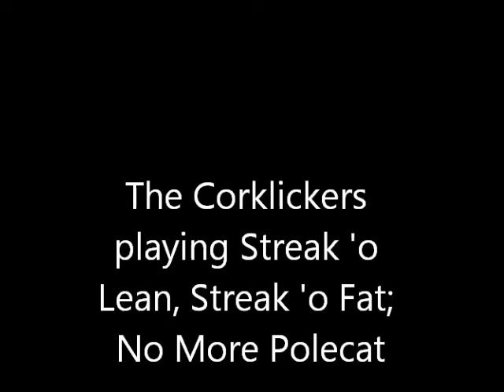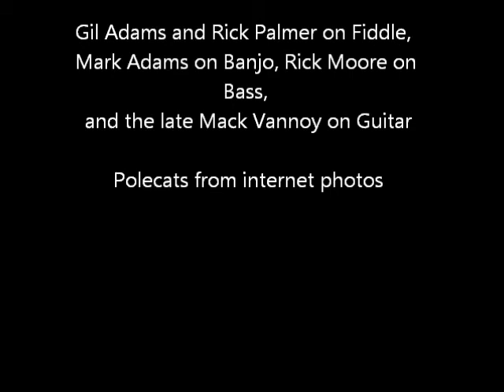Little Streak o Lean, Little Streak o Fat...no more polecat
The Corklickers  playing a version of one of the tunes they learned from an old Skillet Lickers skit, "Possum Hunt on Stump House Mountain."